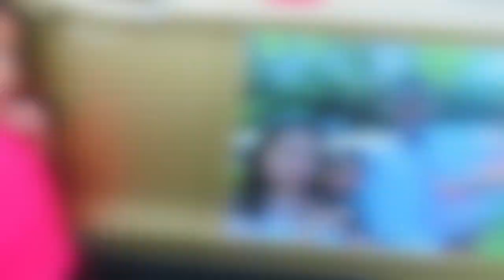HILARIOUS IT'S A BEAUTIFUL DAY CHALLENGE!!! **SMILE**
In this video we are starting a NEW CHALLENGE!! Go into ANY public place and do EXACTLY what Papa Z did at Porto's in Los Angeles!! Make people SMILE and never be afraid to do what makes YOU HAPPY!!

SHOUT OUT TO ALL THE HIGH SCHOOL STUDENTS THAT SHOWED US LOVE!!!

STALK US  :)